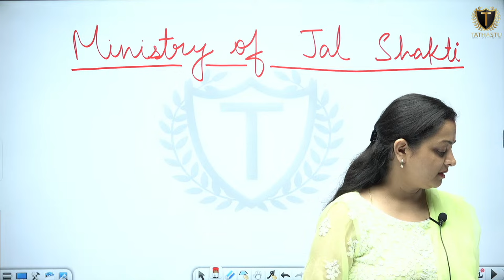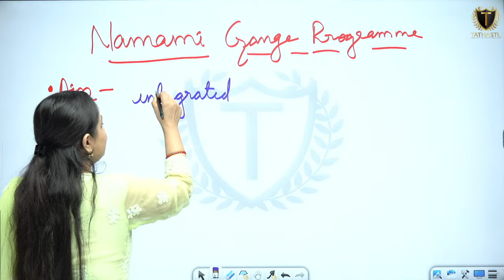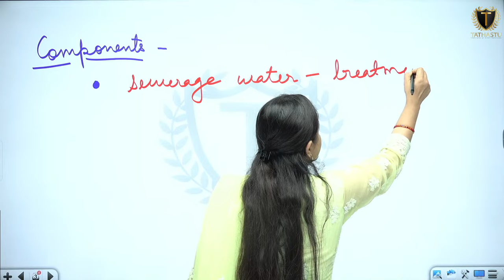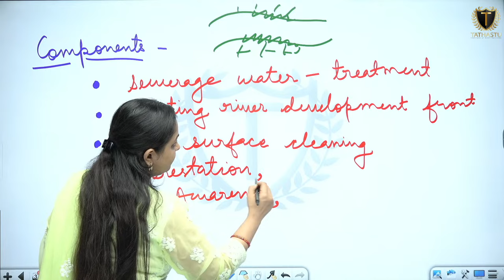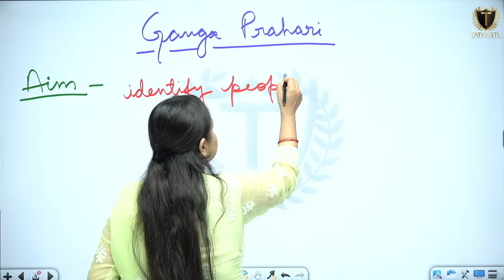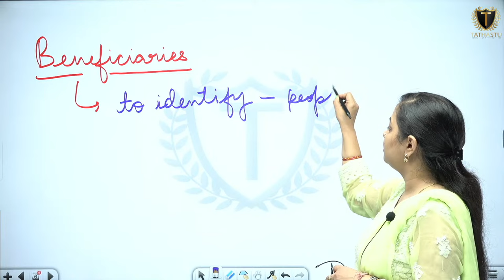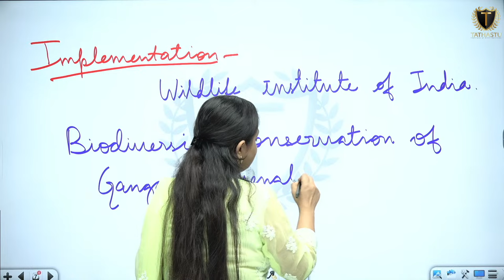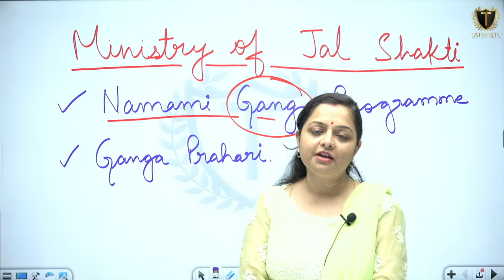Lecture - 82 | Ministry of Jal Shakti,Namami Gange & Ganga Prahari | GSS | Aadharshila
🎓 BA + UPSC
🎓 MA + UPSC
🎓 Diploma + UPSC